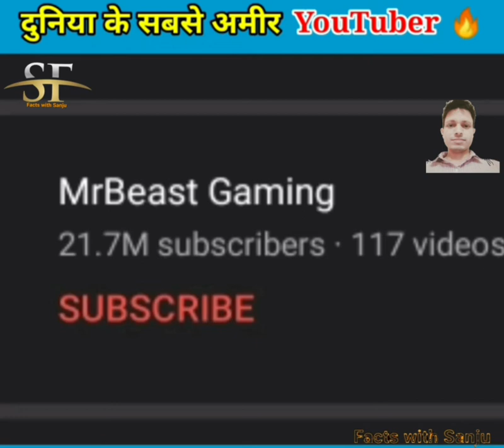दुनिया के सबसे अमीर Youtuber !mrbeast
Hello Dear ,

1. Short 1 - 3 Minute motivational video

2. Short 1 - 3  minute fact video

3. Life story shorts video

1.To improve your life

2. To improve your knowledge

3. To motivate you with life short stories.

Inspirational, motivational, facts and Positive news related video के लिए अभी जुड़े Facts with Sanju के साथ !